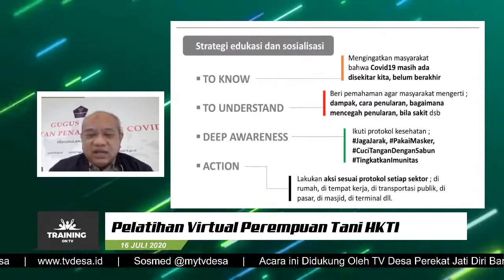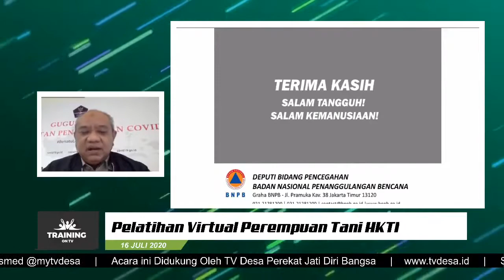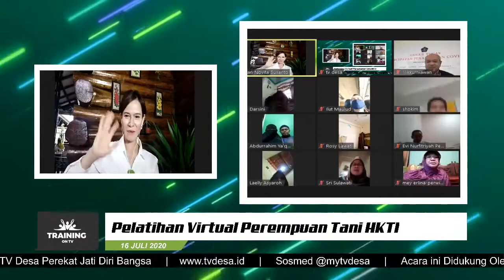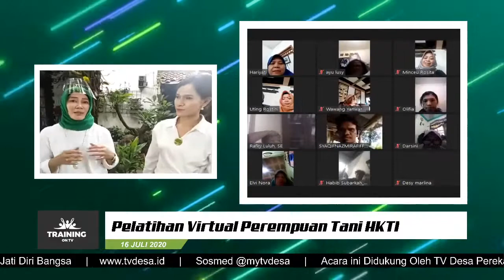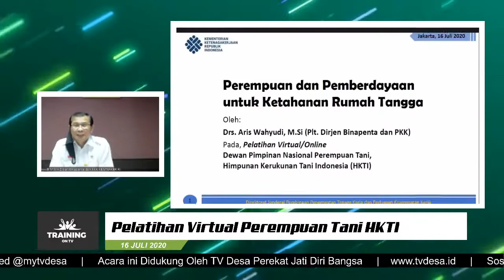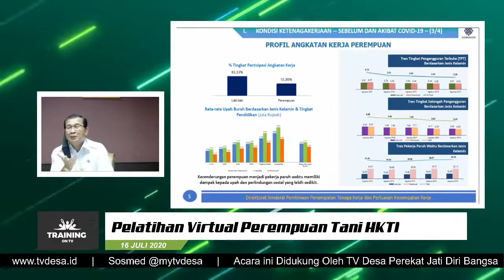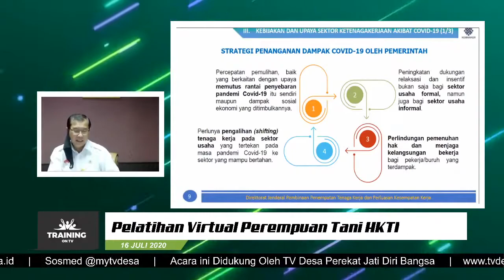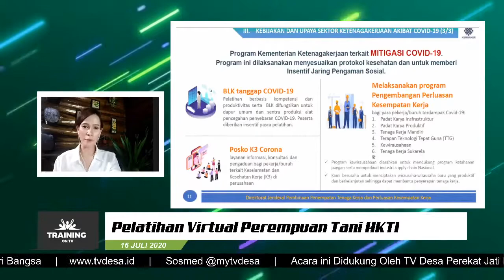Budidaya Empon Empon | Perempuan Tani HKTI